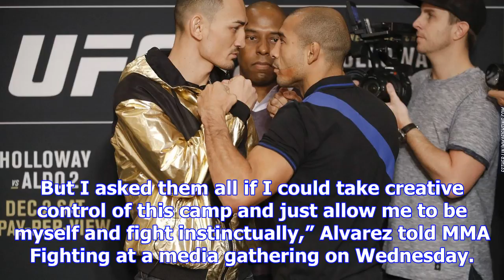Eddie alvarez plans to disregard advice to avoid brawl with justin gaethje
DETROIT, Mich. — Eddie Alvarez is lucky to have people around him who care about his health and safe...